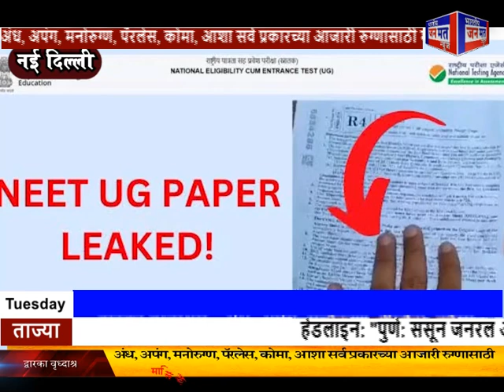नीट-यूजी पेपरफुटी प्रकरणावर सर्वोच्च न्यायालयाचा निर्णय: फेरपरीक्षा घेण्याची मागणी फेटाळली - BJN TV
स्वागत है आपका "Bhartiya Janmat News" चैनल पर!

🔴 यहाँ आपको मिलेगी ताज़ा ख़बरें, विश्लेषण, और महत्वपूर्ण मुद्दों पर विशेषज्ञों की राय। राजनीति, समाज, मनोरंजन, खेल, और अन्य सभी क्षेत्रों की प्रमुख खबरों के लिए हमसे जुड़े रहें।

💬 हमें अपने Suggestions और Reactions ज़रूर भेजें ताकि हम आपके लिए और बेहतर Content ला सकें।

Bhartiya Janmat Private Ltd. के तीन TV ब्रॉडकास्ट चैनल 24x7 लाइव हैं:

1) Bhartiya Janmat News: यह हमारा समाचार चैनल है। देखें

2) Lord TV: यह हमारा धार्मिक चैनल है जो ईसाई समुदाय से संबंधित है। देखें

3) Osho TV: यह हमारा धार्मिक चैनल है जो भगवान श्री रजनीश, जिन्हें ओशो या आचार्य रजनीश भी कहा जाता है, से संबंधित है। देखें

पुणे ऑफिस का पता:
धम्मनकुर महाविहार सुसखिंड पाशन, मुंबई - पुणे एक्सप्रेसवे
ऑडी शोरूम के पास, पुणे - 411021

मुंबई ऑफिस का पता:
ऑफिस नं. 1508, 15वीं मंजिल, सत्रा प्लाजा, प्लॉट 19 और 20, सेक्टर 19D
वाशी, नवी मुंबई - 400703